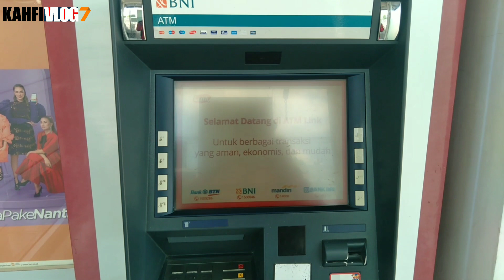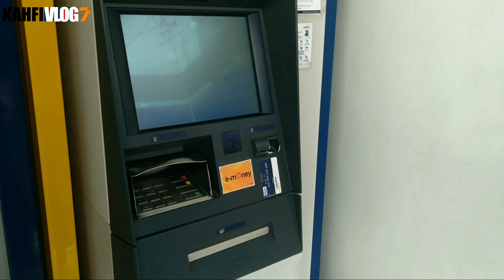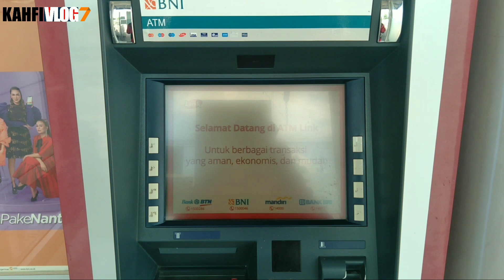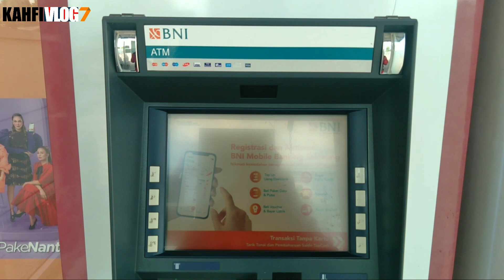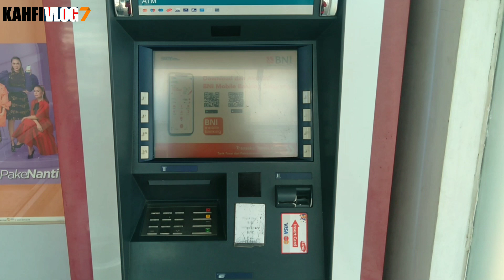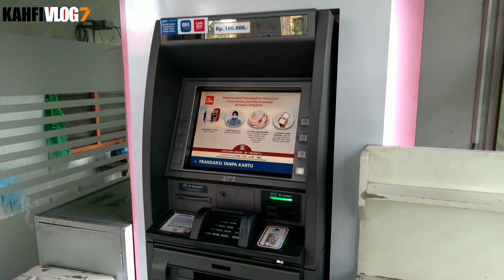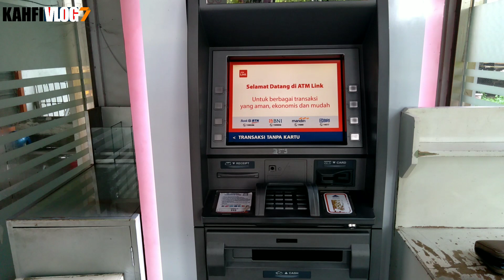PENGUMUMAN PENTING DARI PUSAT BAGI KPM PKH BPNT TERNYATA INI YANG MENENTUKAN CAIR ATAU TIDAK BANTUAN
Bpnt
Pkh
info pkh
info bpnt
bansos
pip
kjp plus
klj
info blt minyak goreng